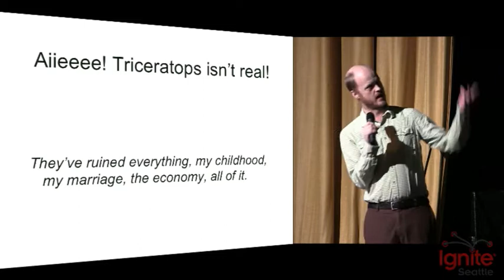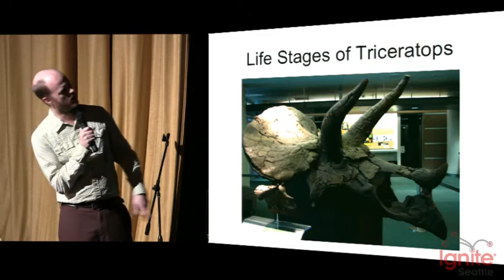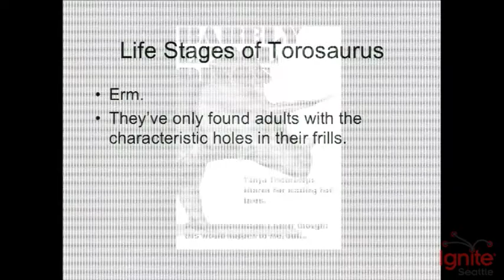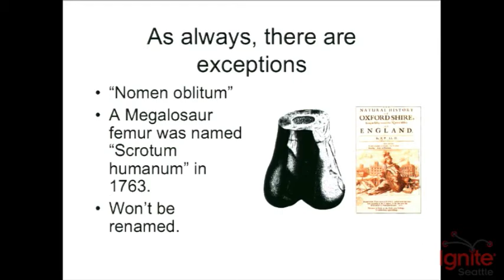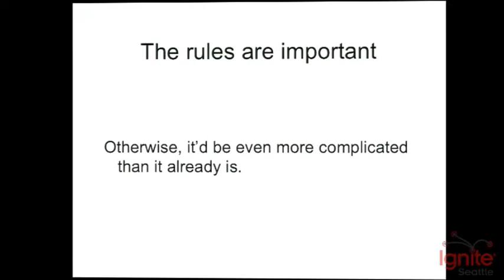Jeremy Bingham - Your Moral Panic Over Triceratops is Wrong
There was a lot of wailing and tooth gnashing recently about how Triceratops wasn't real, because it was just a younger form of Torosaurus. You can all rest easy; there are rules to naming dinosaurs, and scientists have to follow them. You may be laying awake at night worrying about your favorite dinosaur being taken away, but they didn't rename that dinosaur from your youth just to be mean. If you know how paleontologists name dinosaurs, you'll finally be able to rest easy.